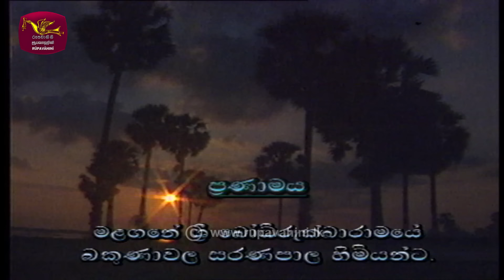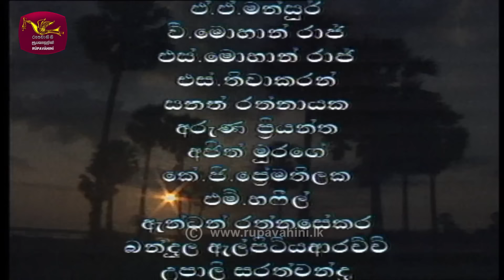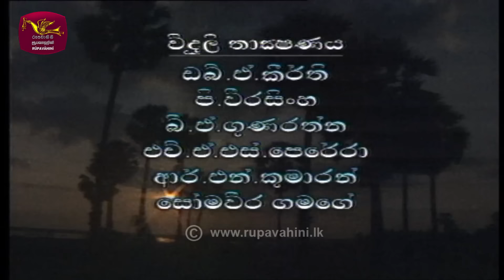Uthurukuru Satana | උතුරුකුරු සටන | Episode 09 | 2024-05-05 | Rupavahini TeleDrama